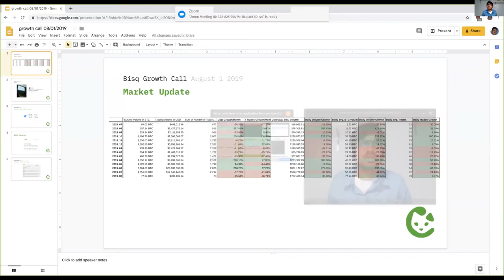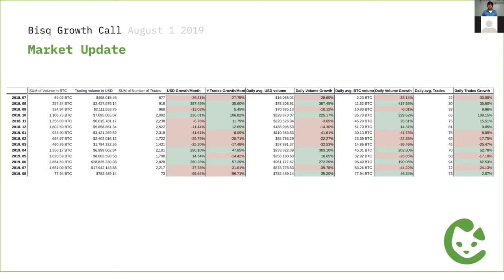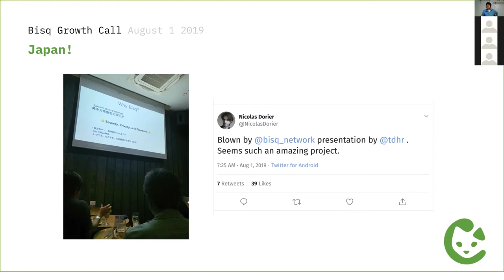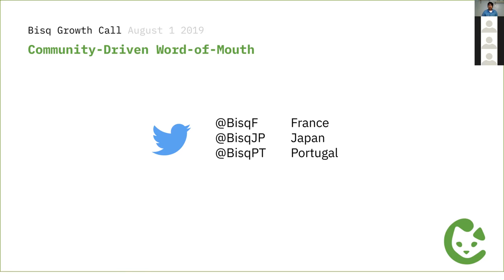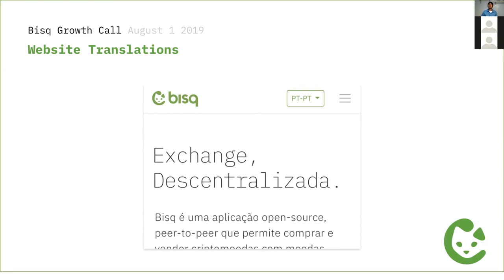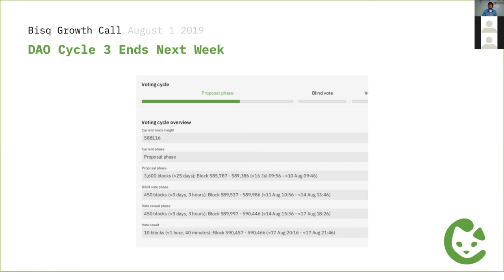2019.08.01 Growth Call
Call Agenda

About Bisq
👉 A Brief Introduction to Bisq

If we didn't get to your question on the call, feel free to join us on Slack (link above).